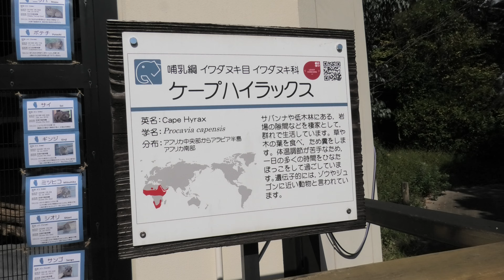ケープハイラックス (京都市動物園) 2021年10月8日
ケープハイラックス (京都市動物園)